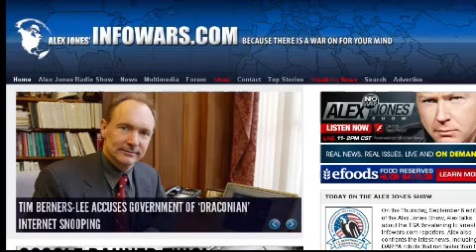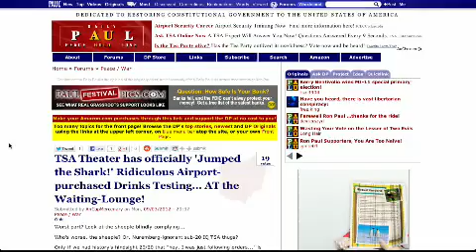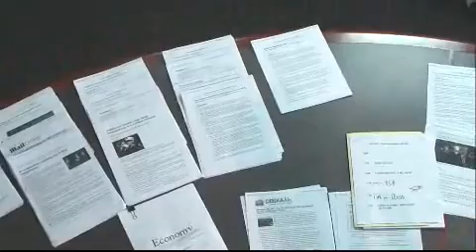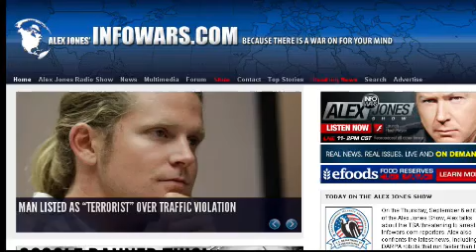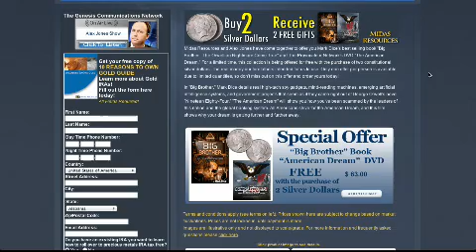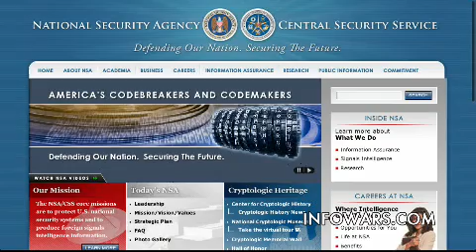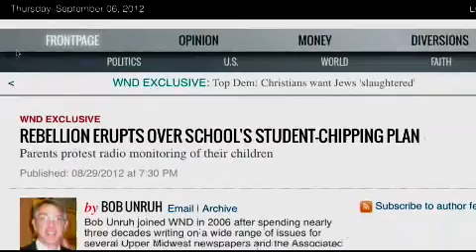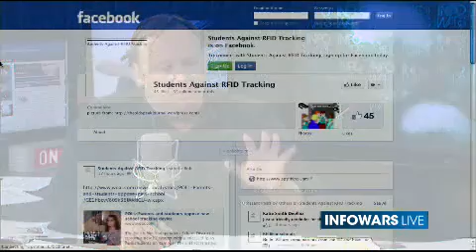2012-09-06 THE ALEX JONES SHOW PRISONPLANET TV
Alex talks about the TSA threatening to arrest Infowars.com reporters. Alex also confronts the latest news, including DARPA robots that run faster than the fastest humans, FIOA details on TSA genital groping, and the establishment media's peddling of fiction and lies as reality. Alex talks with Lenore Skenazy, editor of the Free Range Kids website, who was contacted by a mother in Virginia who related her story of how she was interrogated by police four times and visited by social services twice after her children were spotted playing outside unsupervised. Additional guests include father and daughter and Steve and Andrea Hernandez of Spychips.com who talk with Alex in-studio about San Antonio area High School honor student who has refused to wear a school mandated RFID tracking beacon around her neck because doing so conflicts with her religious beliefs. Alex also talks with Tyrel Ventura, the son of former Minnesota Governor Jesse Ventura.